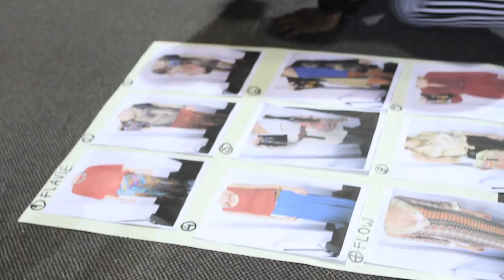Modernas TV - Teaser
Mercedes Azambuya & Laura C. de Agorreta
Dirección. Mery Slinger
Post Producción. Florencia Franco
Runner Multitask. Santiago Decarlini
Música. Javier Vaz Martins